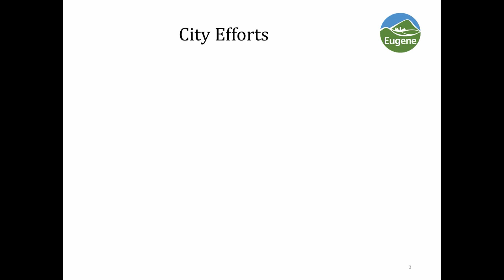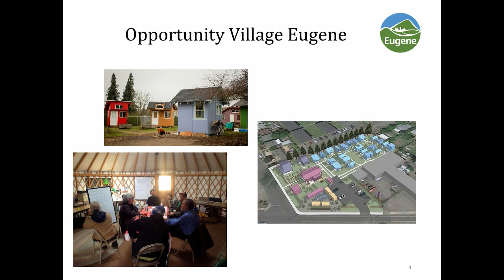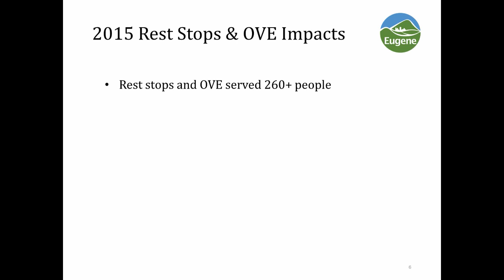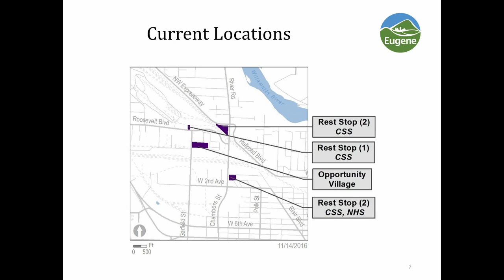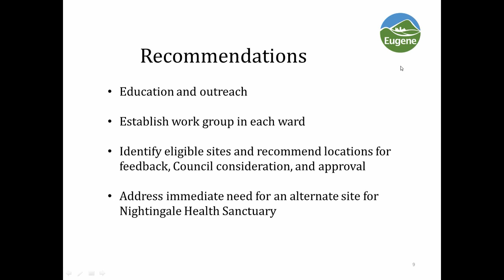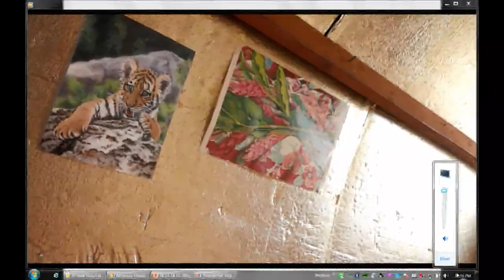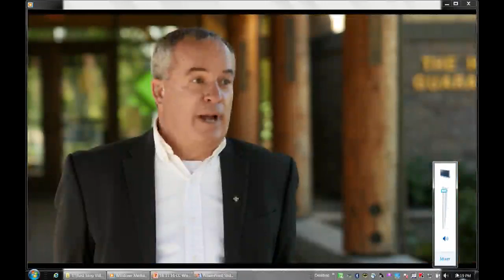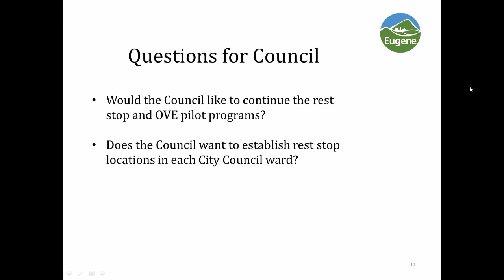Eugene City Council Wednesday Work Session: November 16, 2016